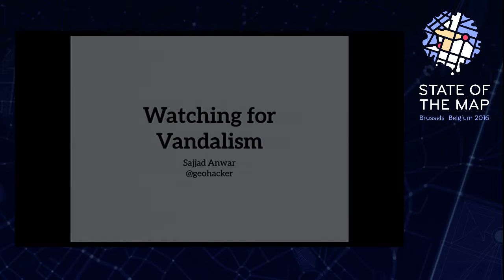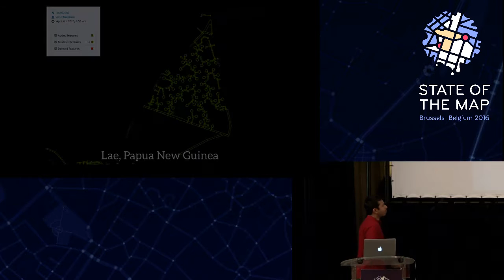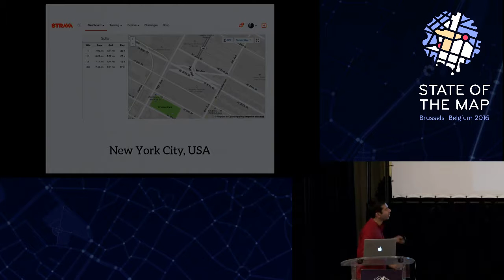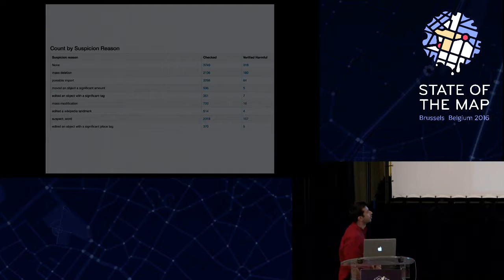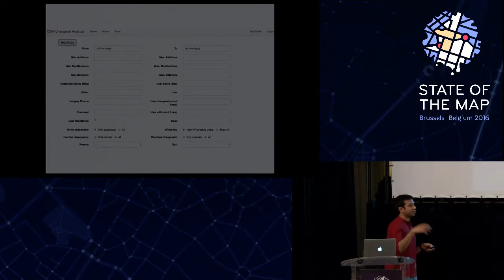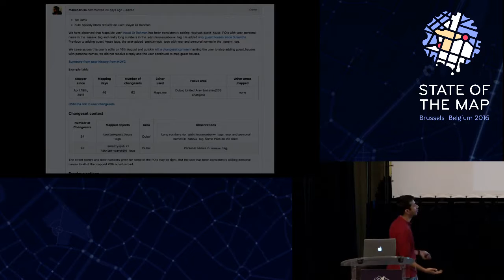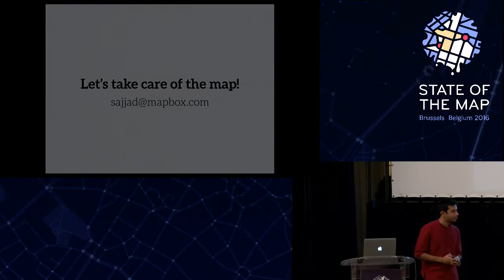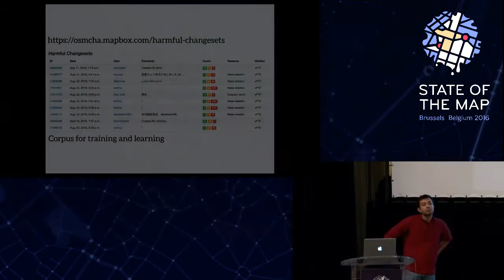Watching for vandalism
Sajjad Anwar at State of the Map 2016
(No audio during the talk due to technical problems, questions start at 15 minutes)

OpenStreetMap today is much more than a street map. The data is used for navigation, data visualisation, art, urban planning and much more. Today, there were over 20k changesets - making OSM one of the most active open data projects with great adoption. Accidental edits and attempts at vandalism make a bigger impact than they used to. Mapbox are learning about these problems and approaching them holistically - fixing issues every day, using existing tools, improving editing software, and building new tools and workflows for emerging problems.

Sajjad will share what they have learned so far. He will discuss technical details and challenges behind the tools and workflows they are building, how they gather feedback, ideas and insights from the community, and talk about first response systems to maintain OSM as the best map of the world.